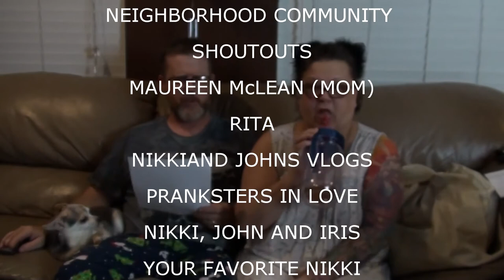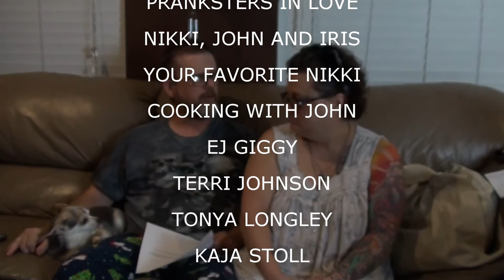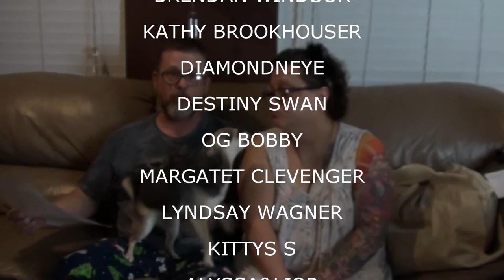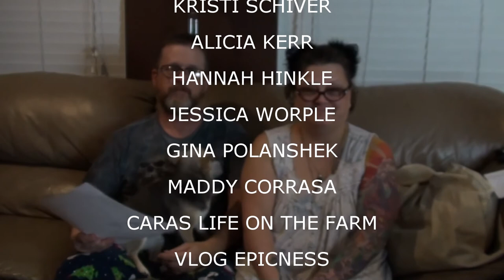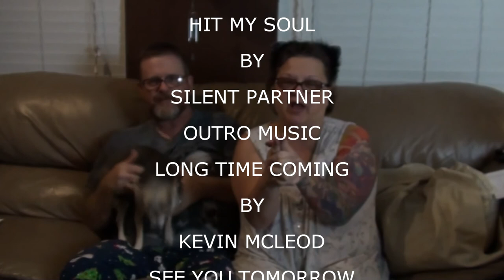SHOUTOUTS AUG 27 2017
Kevin: 49drummers
                    Megan: meganceciliacoyne